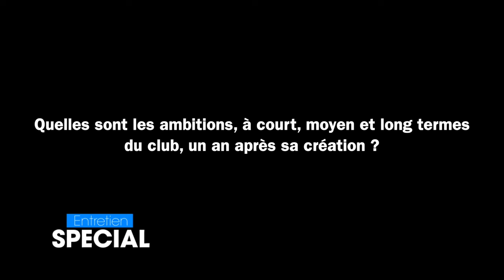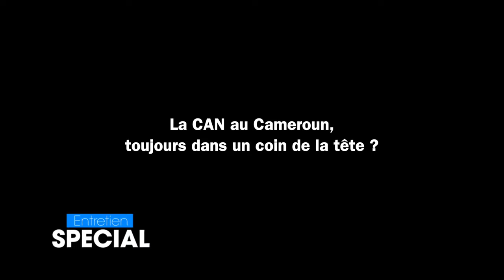PAPE ALIOUNE NDIAYE NOUS PRÉSENTE SON NOUVEAU BÉBÉ : "JOLOF OLYMPIC CLUB"